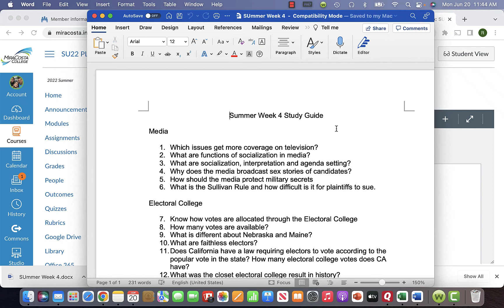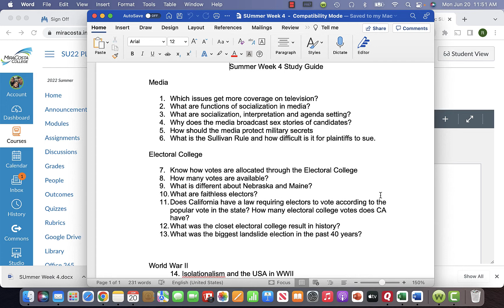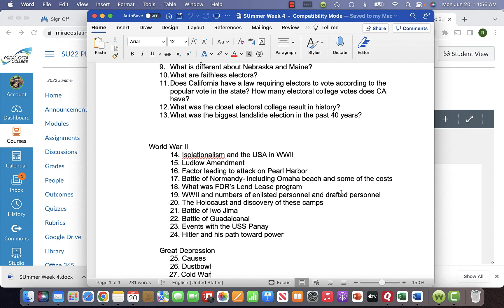Summer Week 4 Video Styudy Guide review